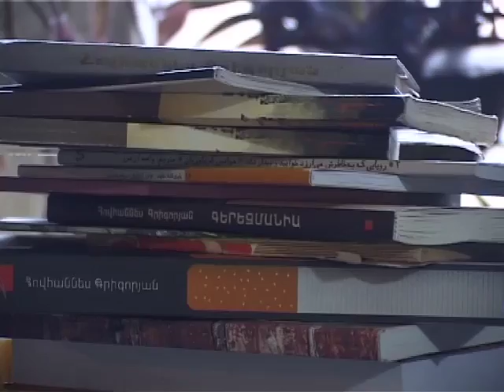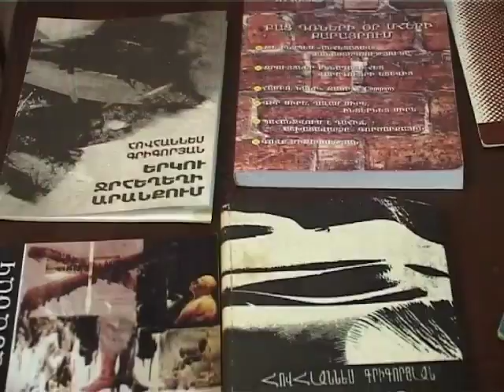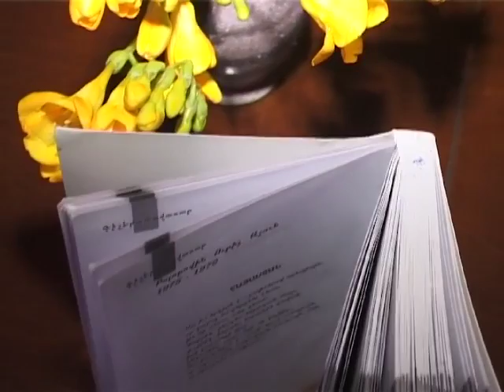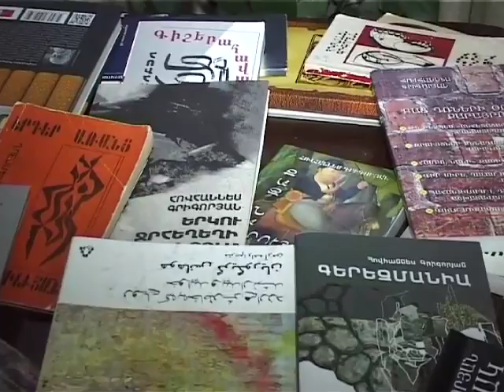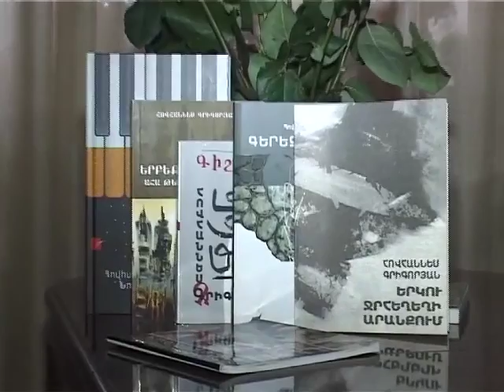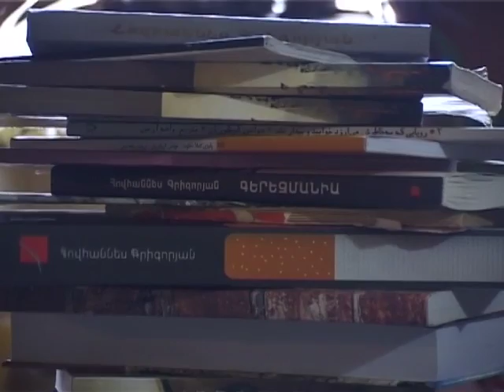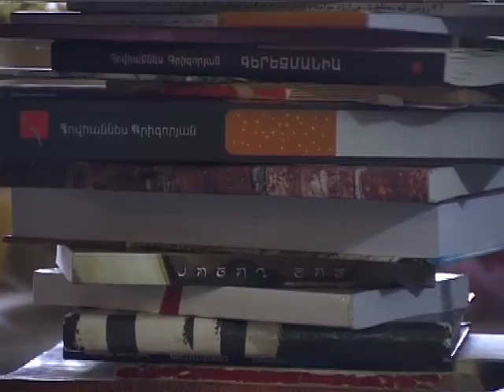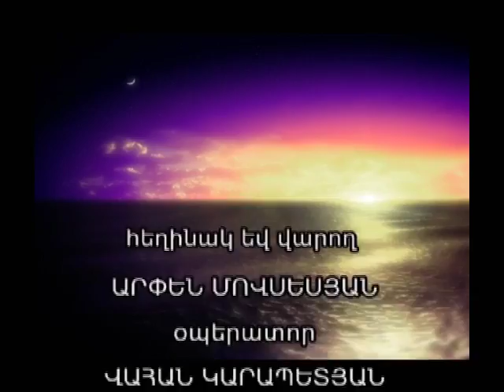HOVHANNES GRIGORYAN 70 Desktop